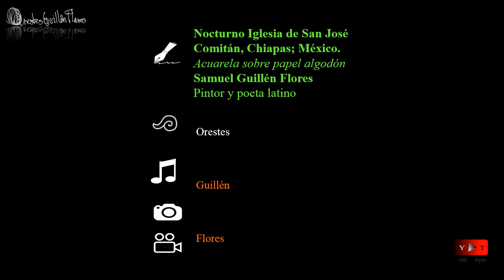Rompecabezas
San José (watercolor) by the Latin painter and poet Samuel Guillén Flores. A work of art. The church of San José in the city of Comitán de Domínguez, Chiapas; Mexico.